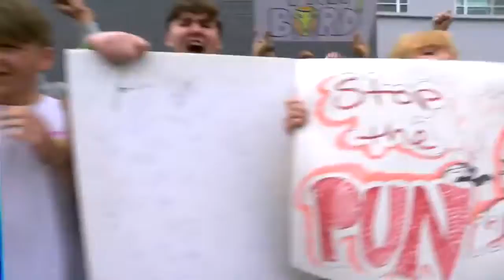♠ SEASON 5 ♠ || Recap, Highlights NA LCS Summer 2015 Week 1 Day 2!